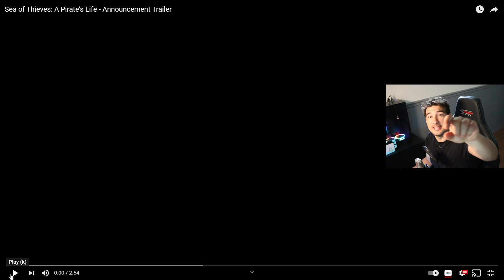Sea of Thieves: A Pirate's Life - Official Jack Sparrow Reveal Trailer Reaction!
DISNEY AND SEA OF THIEVES COLABORATING! omg no way! watch my reaction when i found out about this!.

Description tags, yo: help, tips, streaming, creative, creativity, ideas, channel, Rocket League